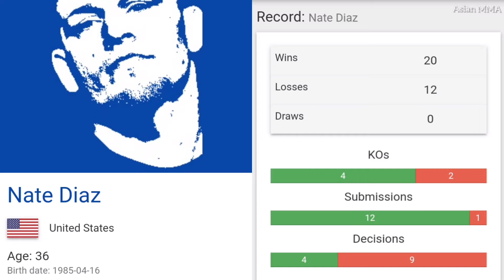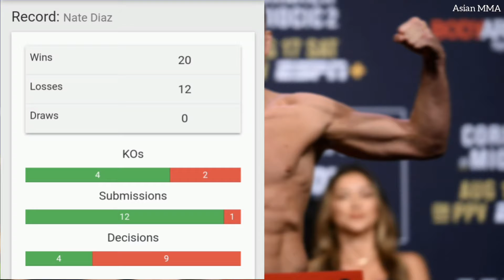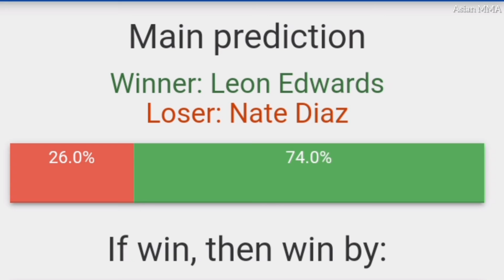Nate Diaz vs Leon Edwards early fight predictions UFC263 |Asian MMA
Hello guys
welcome back to asian MMA.
Iam here again with a new video "Nate Diaz vs Leon Edwards early fight predictions ufc263 |AsianMMA
Thanks for your love and support in last video.
and expecting the same Love and support in this video. Hope you'll watch the video till the end and love it. If you have any suggestions, criticism and complains, please leave them in the comments box.

If you are first time here in my channel, please have a look at my channel, iam sure that you'll appreciate it.

[Stuff I use for creating my videos]
✓mobile: itel vision 1
✓app: video maker
✓samsung j1 for voice recording coz I don't have microphone.